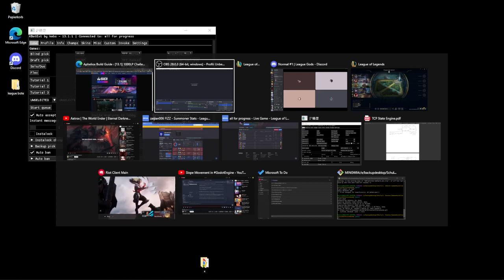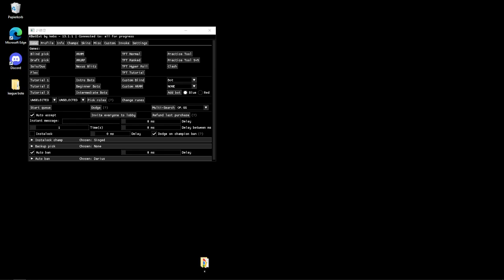Aphe urf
EXTRATAGS